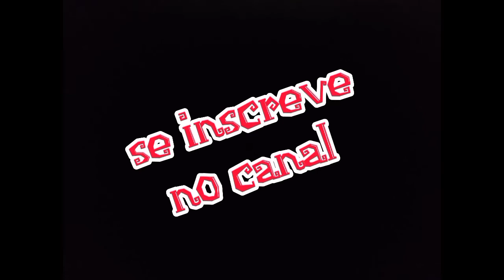pescaria e peixe frito rio atiabia teve peixe bom na linha hj confira!!!!!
hj fomos passar o dia no Rio atibaia teve peixe bom hj pena que quebrou a linha mais foi ótimo estamos juntos se escrevam no canal pra ajudar o canal crescer 👍